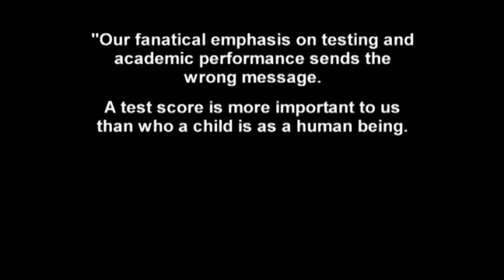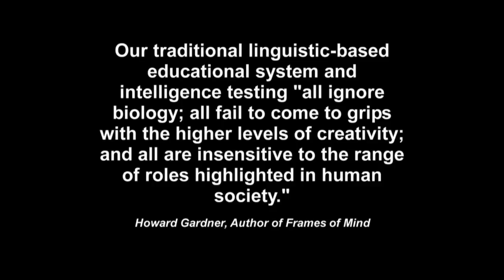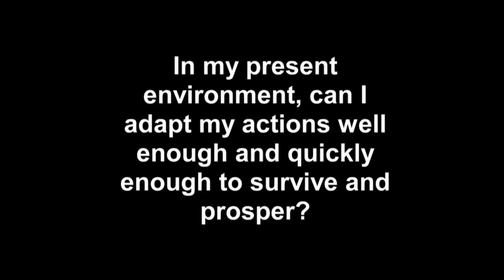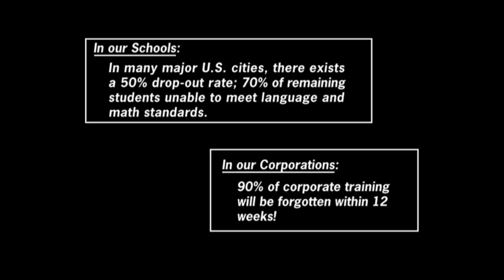Cracking The Learning Code - Element 2: What is Intelligence